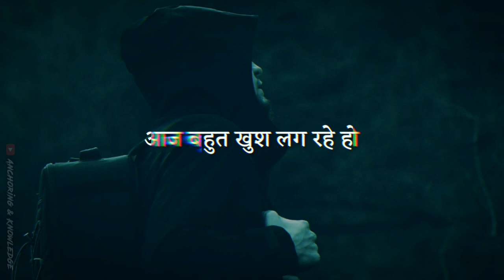dard bhare status | dard bhari shayari | sad status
dard bhare status me alone feel wali dard bhari shayari hai is sad status me sad feelings wali line hai